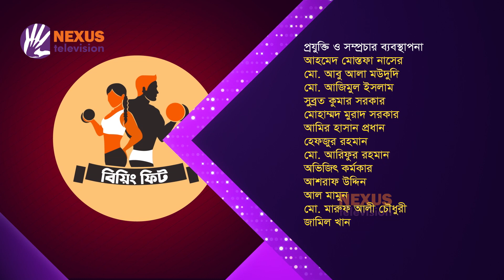ব্যাক পেইন কমানোর ওয়ার্কআউট ।। বিয়িং ফিট ।। Being Fit ।। Nexus Television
ব্যাক পেইন কমানোর ওয়ার্কআউট

শুধু বয়স্কদের মধ্যে নয়, কিশোর-কিশোরী থেকে সব বয়সীরা ব্যাক পেইনের সমস্যায় ভুগতে পারে। কাজেই আজকের পর্ব দেখে শিখে নিন কিভাবে খুব সহজেই ঘরে বসে ব্যাক পেইন দূর করবেন।

Nexus televsion address:
Nexus Television
জীবনের বন্ধন